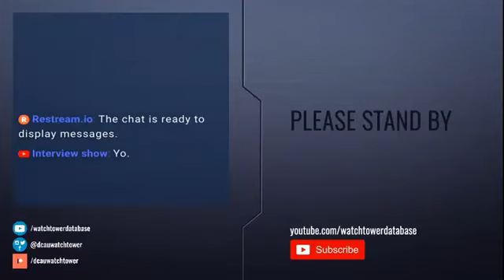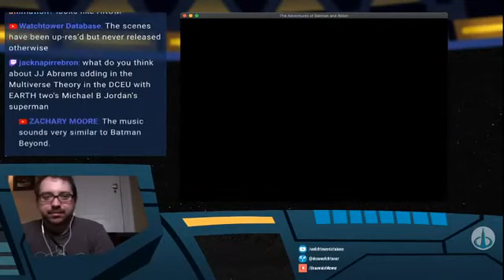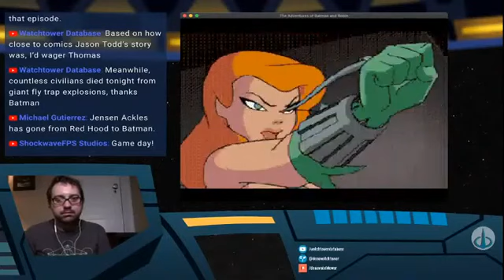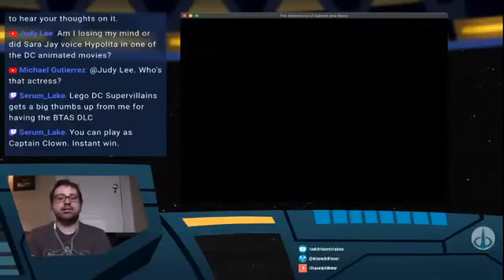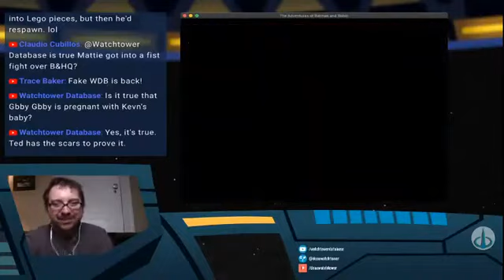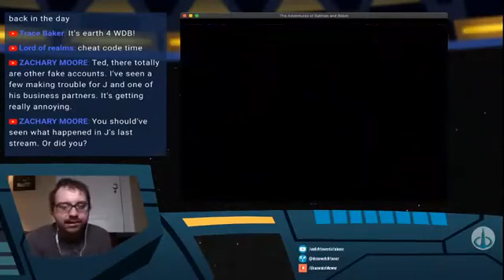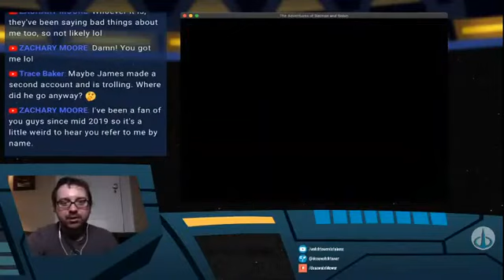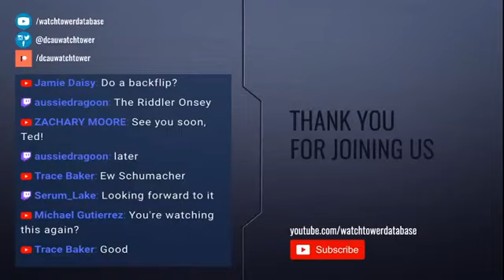THE ADVENTURES OF BATMAN & ROBIN (Sega CD) - Play-Through - Part 1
Watch Ted make his way through the 1995 Sega CD "Lost Episode" version of "The Adventures of Batman & Robin"!